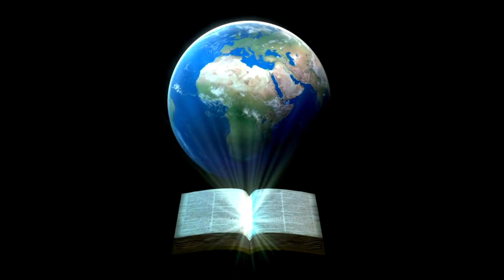Global Gastronomy: Top 5 Must-Try Foods from Around the World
Welcome to SeekersHub. Explore the world of mouthwatering cuisine with our latest video, "Global Gastronomy: Top 5 Must-Try Foods from Around the World." Join us on a culinary journey as we take you to five different countries to discover their iconic dishes. From Italy's classic pizza to Pakistan's aromatic Biryani, these are the flavors that define cultures and create unforgettable dining experiences.

🍕 Italy
🍣 Japan
🌮 Mexico
🍜 Thailand
🍛 Pakistan

Which dish are you most excited to try? Join us on this flavorful adventure around the globe! 🌎🍽️